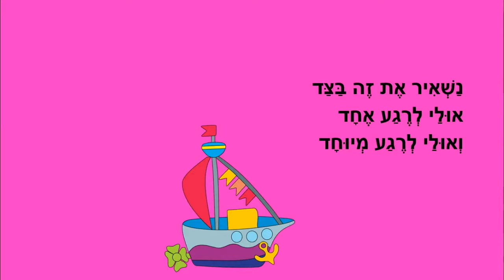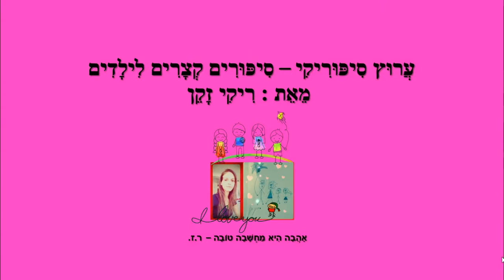מה נעשה? - סיפור קצר לילדים - כתבה: ריקי זקן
מה נעשה?